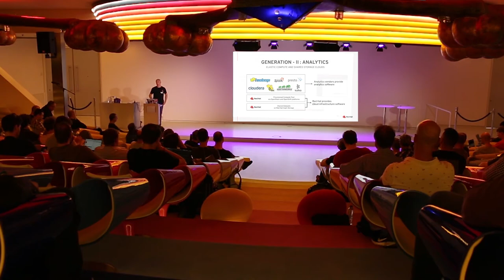Why Red Hat Uses Ceph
Red Hat OpenShift Container Storage is bringing the power of Ceph to OpenShift and Kubernetes. Ceph is scalable, resilient, and trusted software defined storage with a vibrant community.